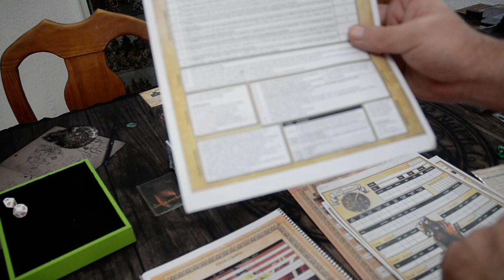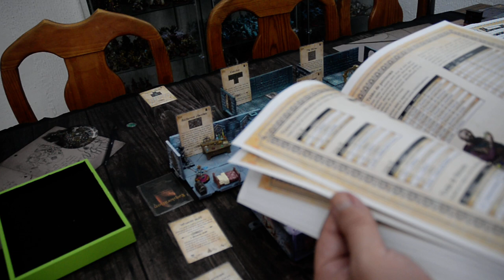League of Dungeoneers. Aventura La Guarida de los Orkos Parte 6